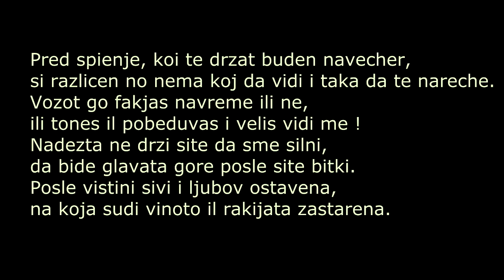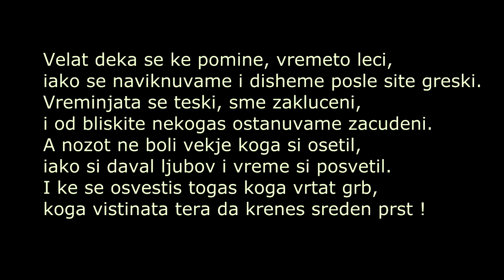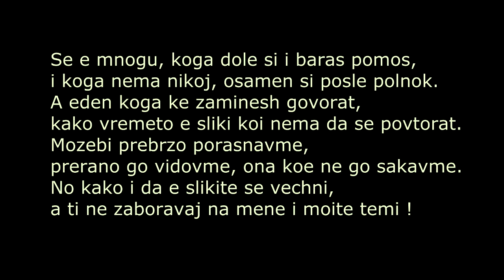gog0(Skopski Metez)-Zakluceni vo gradot | 2014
Mix & mastering: Nirvana'Records 2014
Beat: Darko Todorovski - Alfa